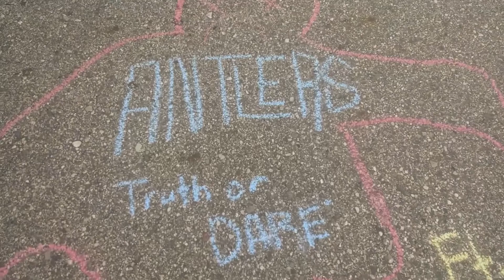Antlers-Truth or Dare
Truth or dare is a straight forward track off an upcoming album release "2021" that is directed at giving you a familiar sensation that brings you somewhere only you know.
Gonzo shot music video i hope you like it.
please like follow and share and above all else, Enjoy.